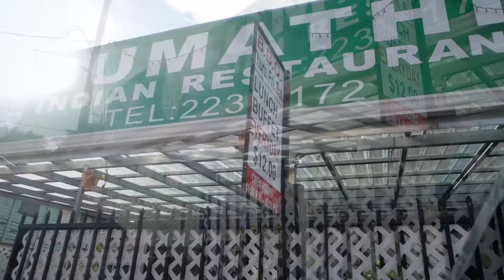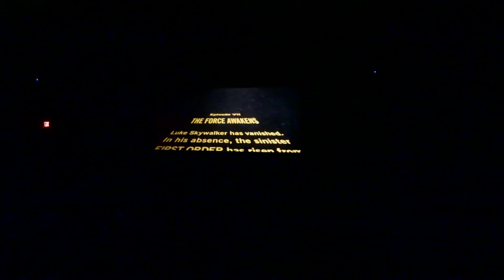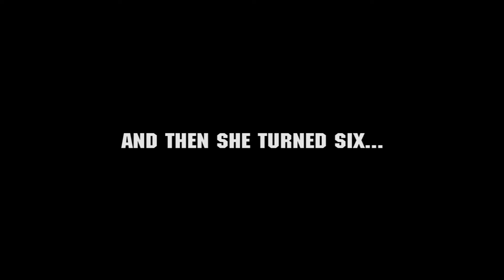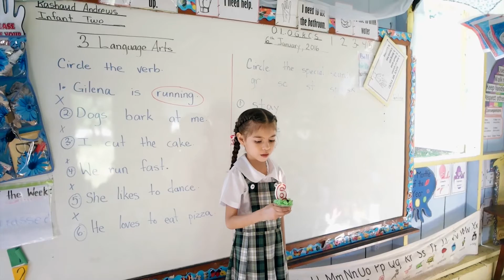#2 | The Force Is Strong With This One...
Hey guys, it's been a while since I uploaded a video so this one is to show off what I did over the holidays leading into 2016.  Hope you all are having a great January 2016 and have a prosperous new year!

Path to Follow - Jingle Punks